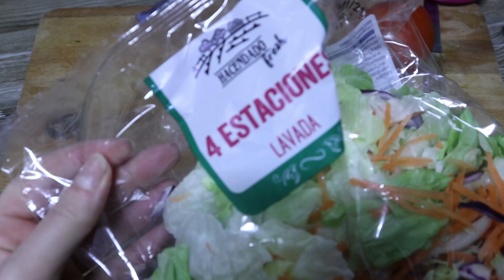🤔💡IDEAS DE CENAS SALUDABLES🥗 || FACIL Y BARATO 🍱|| COCINA CONMIGO👩‍🍳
Hola tesoretes!!! Una semana mas os dejo un video de ideas de cenas FACILES(no necesitas saber apenas cocinar) BARATAS (para todos los bolsillos) y sobretodo SALUDABLES  (porque las cenas es la comida que mas cuidado tenemos que tener) Espero que os gusten y no olvides de suscribirte. Un besazo amores!!!